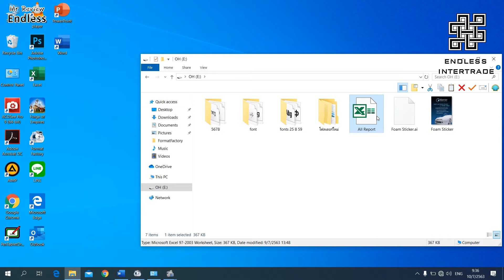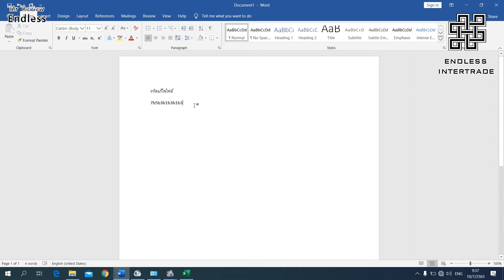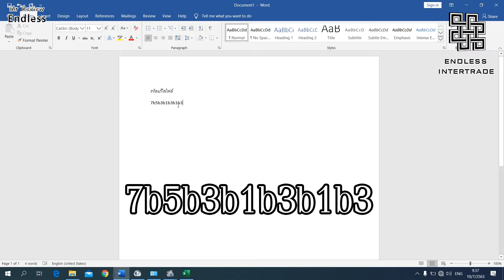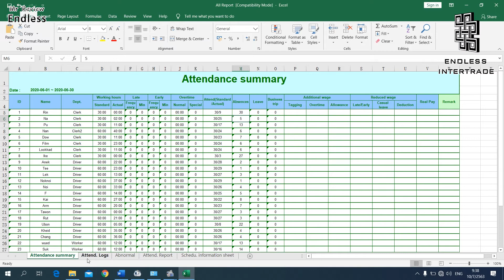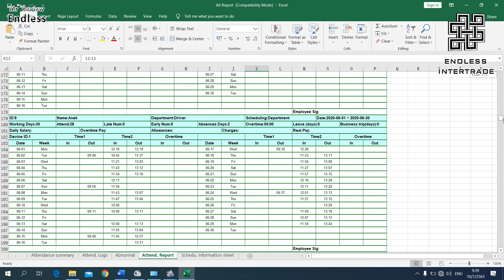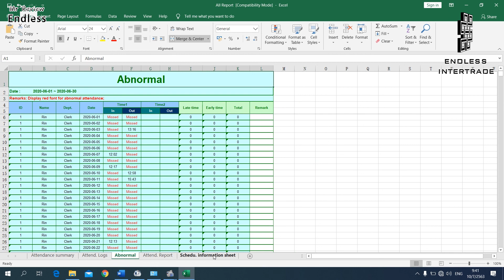วิธีแก้ไขไฟล์ Excel เครื่องสแกนลายนิ้วมือ Fingerprint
Elit เครื่องสแกนลายนิ้วมือ เครื่องอ่านลายนิ้วมือ สแกนนิ้ว เครื่องตอกบัตร เครื่องบันทึกเวลาทำงาน ติดตั้งง่ายไม่ต้องใช้ซอร์ฟแวร์ จอสีขนาด 2.4 นิ้ว Standalone Fingerprint Time

เครื่องสแกนนิ้ว แบบมาตรฐาน ที่ใช้กันอย่างแพร่หลาย เหมาะสำหรับการตรวจเช็คเวลาเข้าออกที่ออฟฟิศ, โรงงาน, โรงแรม, โรงเรียน, องค์กรขนาดเล็ก ถึงขนาดกลาง สามารถตั้งกะเวลาการทำงาน วางแผนการทำงานล่วงเวลาได้ตามระยะที่ต้องการ เครื่องสแกนลายนิ้วมือ มีโหมดประหยัดพลังงาน เพื่อยืดอายุการใช้งานของเครื่อง หลังจากที่ลงทะเบียน หรือพิมพ์ลายนิ้วมือแล้ว สามารถใช้งานร่วมกับ Realand อื่นๆ ได้ เครื่องตอกบัตร เครื่องบันทึกเวลาทำงาน หน้าจอติดฟิล์มแบบบางพิเศษ จอสีขนาด 2.4 นิ้ว พอดีกับขนาดนิ้ว ไม่จำเป็นต้องเชื่อมต่อเครื่องสแกนนิ้ว กับเครื่องคอมพิวเตอร์ของคุณตลอดเวลา เพราะสามารถคำนวณรายงานสำเร็จรูปออกมาใช้งานจากตัวเครื่องได้เลย เพียงแค่เสียบ USB Flash Drive เข้ากับพอร์ต USB จากนั้นดาวน์โหลดรายงานการเข้าออกได้อย่างง่ายดาย ด้วย Super Capacity Plus หากกำลังกังวลว่าอาจจะเกิดการซ้ำของลายนิ้วมือได้ เครื่องสแกนชนิดนี้มีถึง 600 แม่แบบลายนิ้วมือ ความสามารถในการบันทึก 100,000 หน่วยความจำ และอ่านลายนิ้วมือด้วยความเร็วน้อยกว่า 1 วินาที

- เครื่องสแกนนิ้วมือ เครื่องตอกบัตร เครื่องบันทึกเวลาทำงาน มีฟังก์ชั่น Auto Sleep Time, Auto Power Off Time หน้าจอ 2.4 นิ้ว
- ใช้งานด้วย USB Flash Drive Download + USB Communication
- ใช้งานง่าย เมื่อลงทะเบียนลายนิ้วมือแล้วสามารถแชร์ข้อมูลบนเทอร์มินัล Realand อื่น ๆ ได้
- ไม่ต้องใช้ซอฟต์แวร์ โดยใช้วิธีการป้อนข้อมูล T9 สร้างรายงานการบันทึก

ลายนิ้วมือ : 600
การบันทึก : 100,000
ความละเอียด : 500 dpi
ขนาดช่องสแกน : 16*16 มิลลิเมตร
การประมวลผล : 1:1 or 1:N
ความรวดเร็วในการอ่าน : 1sec
ฟังก์ชั่นมาตรฐาน : สแกนลายนิ้วมือ, รหัสผ่านประจำตัว
Far : 0.0001%
FRR : 0.01%
การเชื่อมต่อ : USB
อัตราการกินไฟ : 5W
อุณหภูมิในการทำงาน : 0-60 degree
ความชื้น : 20%-60%
ภาษาที่ใช้ : ภาษาอังกฤษ
ขนาดแพคเกจ : 29 x 14.5 x 5 เซนติเมตร
น้ำหนักแพคเกจ : 0.46 กิโลกรัม